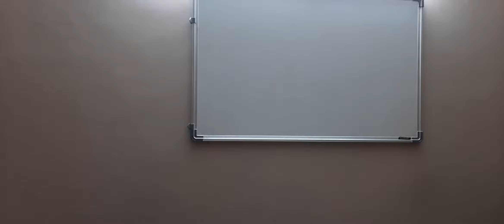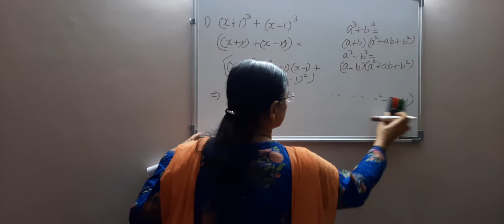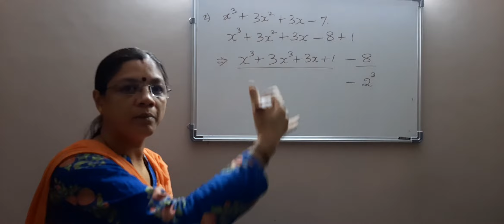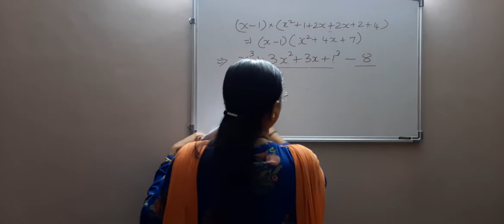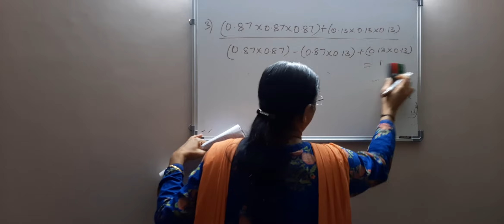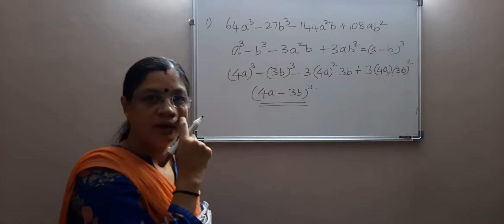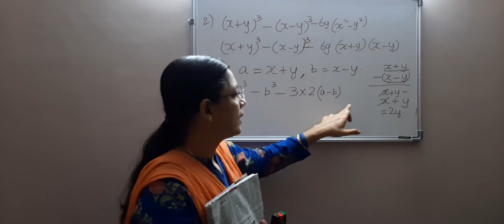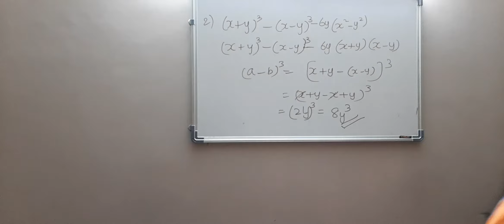CLASS 9 MATHS CHAPTER 2 - POLYNOMIALS - PART 16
FACTORISATION OF CUBIC POLYNOMIALS